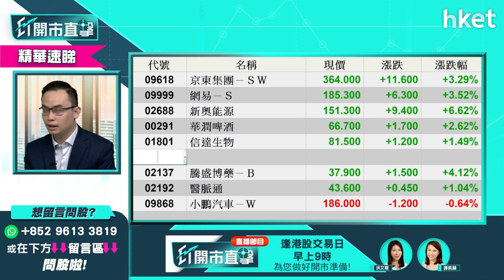【ET開市直擊】（精華）華潤啤酒291恒指新貴中首選 有機上試70元可買入中綫持有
上周五恒指季檢，熱炒的京東（09618）、網易（09999）、華潤啤酒（00291）染藍，新奧能源（02688）亦爆冷染藍，4隻藍籌新貴邊隻最睇好？耀才證券研究部經理譚智樂（Arnold）認為華潤啤酒（00291）是新貴中的首選，可中綫持有，詳細策略如何部署？立即點擊收看／收聽。

Time code
00:00 - 港股今日焦點速覽
01:30 - 美股外圍市況速覽+港股ADR表現
02:37 - 亞太股市早段市況速報
03:08 - 美股主題仍以元宇宙、電動車為主
05:44 - 聯儲局新主席上任　美股預計短期調整
07:03 - 留意感恩節（Thanksgiving）　美股短綫追入有風險
08:34 - 港股上日市況速覽+北水盤路
09:42 - 恒指守11月低位　短期走勢未算差
11:32 - 科技股點揀？最理想換京東（09618）？
12:22 - 科網、監管、內房、通關因素最影響市況
13:17 - 解讀新奧能源（02688）爆冷成恒指新貴
14:42 - 季檢後擔憂「甩碌大熱」農夫山泉（09633）回調
15:49 - 新奧能源（02688）會上衝不宜追入　留意基本面因素
17:10 - 持阿里巴巴（09988）可沽一半換畫京東（09618）
17:40 - 網易（09999）不宜搏高位？
18:22 - 華潤啤酒（00291）短炒為主
18:52 - 季檢染藍新貴逐隻睇 邊隻最值得吸納？
21:34 - 嗶哩嗶哩（09626）vs 阿里巴巴（09988）點揀？
24:43 - 快手（01024）vs 小米（01810）績前比較
27:56 - 港股開市前市況速報
28:16 - ET個股推介 - 周大福（01929）
31:33 - 觀眾問股：京東（09618）364元有貨如何部署？
35:14 - 觀眾問股：京東（09618）冇貨現價可買入？
36:28 - 觀眾問股：華潤啤酒（00291）現價可吸納？
37:32 - 觀眾問股：華潤啤酒（00291）染藍可帶動其他內需股？
38:29 - 觀眾問股：騰盛博藥（02137）12月底前有口服疫苗面世？股價可上50元？
40:24 - 觀眾問股：新奧能源（02688）可上200元？
41:34 - 觀眾問股：洛陽玻璃（01108）13.5元有貨如何部署？
42:26 - 觀眾問股：歐洲反強制疫苗抗議對環球股市帶來震盪？
44:20 - 觀眾問股：信義玻璃（00868）到底未？有政策風險？
46:10 - 觀眾問股：吉利汽車（00175）、中芯國際（00981）可買入？
49:03 - 美國或放寬對華關稅　利好中芯國際（00981）？
50:07 - 觀眾問股：廣汽（02238）7.8元有貨目標價看多少？
52:03 - 觀眾問股：太平洋航運（00243）3.15元買入幾時走？
53:29 - 觀眾問股：美團（03690）268元買入可持貨等業績？
55:07 - 觀眾問股：郵儲銀行（01658）5.7元有貨如何部署？
55:57 - 觀眾問股：農夫山泉（09633）今日可以搏？
57:32 - 觀眾問股：安能物流（09956）現價可買入？
58:25 - 觀眾問股：中升（00881）失落染藍　冇貨可入？
59:38 - 觀眾問股：農夫山泉（09633）有大戶刻意唱淡？
1:00:41 - 觀眾問股：今周哪個板塊可留意？
1:02:46 - 普拉達（01913）現價可買入？有何要留意？
1:03:33 - 恒指早段市況速覽
1:05:31 - 財經日誌提提你